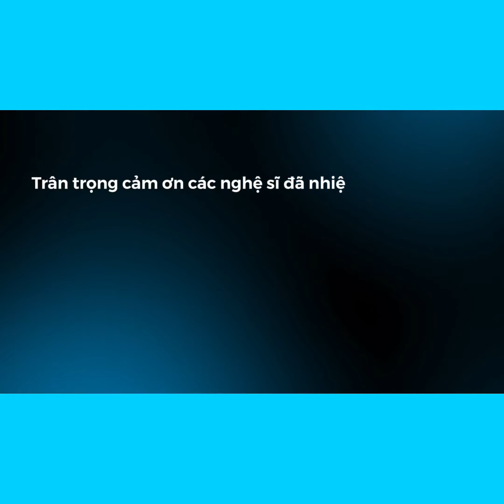[CHUYỆN NHỎ THÔI] - Tập 13 | VĂN HÓA ỨNG XỬ NƠI CÔNG SỞ.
Hiện nay vẫn tồn tại khá nhiều hạn chế trong văn hóa công sở như: đi làm muộn, đi họp muộn, nói chuyện riêng trong giờ họp, trang phục không phù hợp khi đến công sở, tác phong làm việc không chuyên nghiệp, chưa giữ vệ sinh chung, hút thuốc lá, thiếu ý thức trách nhiệm với công việc được giao… đã làm ảnh hưởng đến hiệu quả công việc, đến đồng nghiệp. CHUYỆN NHỎ THÔI! Hãy cùng ý thức và xây dựng văn hóa nơi công sở để cuộc sống tốt đẹp hơn nhé!🌻🌻🌻

🌟🌟🌟 Trân trọng cảm ơn hơn 50 nghệ sĩ đã nhiệt tình tham gia 45 tập CHUYỆN NHỎ THÔI - Dự án cộng đồng về văn hoá ứng xử nhân kỷ niệm 45 năm thành lập NHÀ VĂN HOÁ THANH NIÊN TPHCM:

NSND Kim Xuân
NSUT Trịnh Kim Chi
NSUT Tuyết Thu
NSUT Vân Khánh
Nghệ sĩ Ngọc Lan, Hải Lý, Hiền Mai, Đào Vân Anh, Tiết Cương, Phi Thanh Vân, Đại Nghĩa, Quý Bình, Đình Toàn, Vân Trang, Hạnh Thuý, Kiều Trinh, Phúc An, Kha Ly, Vân Thanh, Thanh Thiện Lam Phương, Phan Vũ, Nhật Hồng, Tuấn Đinh.
Nhà biên kịch Thanh Hương
Hoa hậu Đàm Lưu Ly

Cs Nguyễn Phi Hùng, Quốc Đại, Nam Cường, Kyo York, Chí Thiện, Dương Hồng Loan, Bá Thắng, Vy Oanh, Sơn Ngọc Minh, Sơn Ca, Trương Bảo Như, Minh Sang, Henry Ngọc Thạch, Quảng Tiến Đạt, Ju Uyên Nhi, Bảo Nghi, Nhóm MTV

MC Quỳnh Hoa, Phước Lập, Quốc Bình, Anh Quân, Xuân Hiếu, Tùng Leo, Ngọc Tiên, Phùng Thế Phi.

P/S. Các bạn hãy cùng chúng tôi mỗi ngày share 1 tập CHUYỆN NHỎ THÔI để lan tỏa những thông điệp ngắn vì một cuộc sống văn minh, lịch sự nhé. 🌿🌴🍀☘️🌾🌱🍃